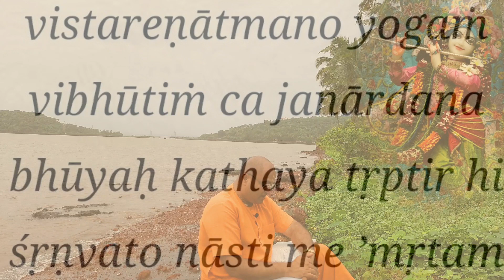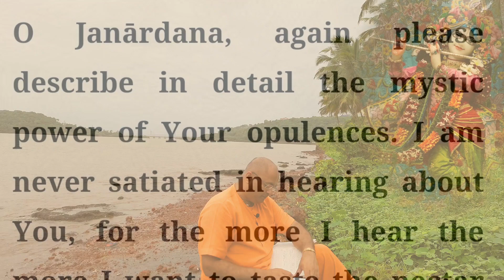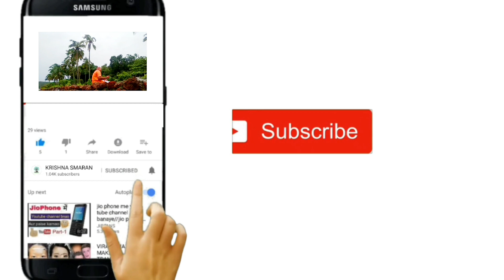Geeta Ka Saar | Shrimad Bhagwad Geeta Saar | Geeta Shloka explained | Geeta Updesh | Ch 10.18